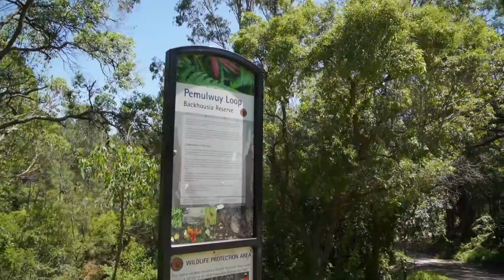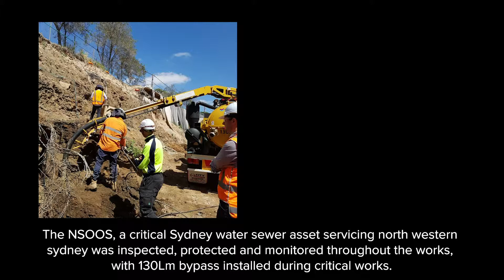Toongabbie Creek Levee Remediation Works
During a flood event in April 2015, a section of the existing levee near Peter Parade, Old Toongabbie was significantly impacted.  Antoun Civil was engaged by council to undertake the remediation and repairs of this creek levee.
A key component of this project (to adhere to legislative WHS requirements) involved temporary works to provide a safe construction area and Coordination of works so as not to increase the risk of further failure should a flood event occur during the construction period.